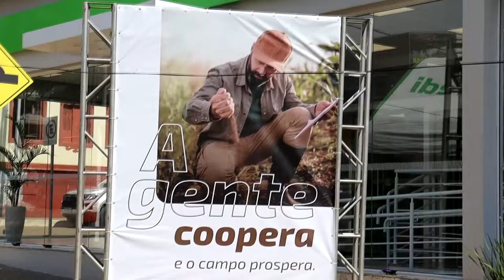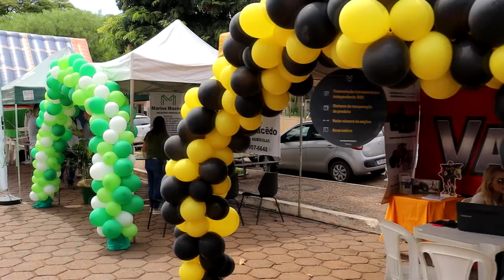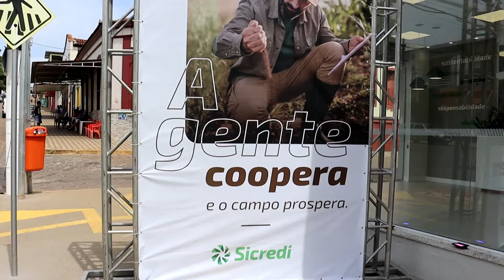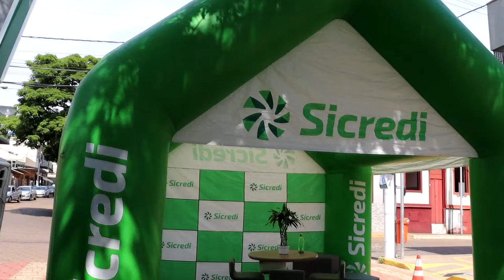SICREDI PROMOVE O 1º DIA DE NEGÓCIOS AGRO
| REGIÃO |